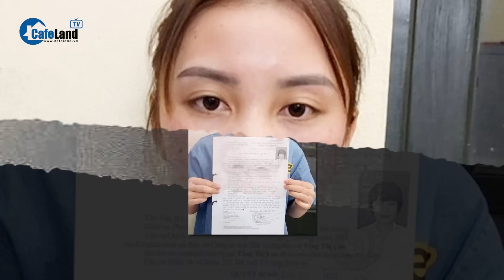Bắt thêm 3 đối tượng truy nã đặc biệt trong vụ tấn công trụ sở xã ở Đắk Lắk | CafeLand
CafeLand | Công an tỉnh Đắk Lắk vừa bắt giữ thêm 3 đối tượng bị truy nã đặc biệt trong vụ tấn công trụ sở 2 xã ở huyện Cư Kuin. Lực lượng Công an huyện Cư Kuin đã phát hiện 3 đối tượng nói trên đang trốn tại một khu rẫy vắng ở Đồi Độc lập thuộc thôn Kniet, xã Ea Ktur, huyện Cư kuin, tỉnh Đắk Lắk. Như vậy, cả 6 người bị truy nã đặc biệt trong vụ việc này đều đã bị bắt.